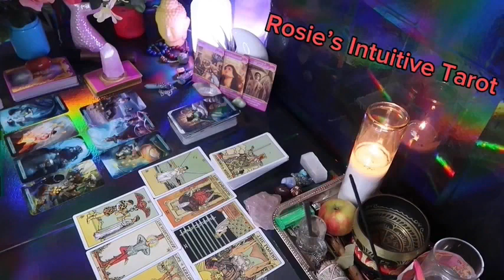TAURUS ❤️THE TRUTH IS BEING REVEALED!!! 👀 THEY SEE YOU AND NOW REALIZED THEY ARE MADLY IN LOVE🔥